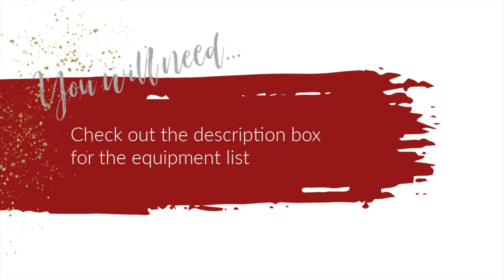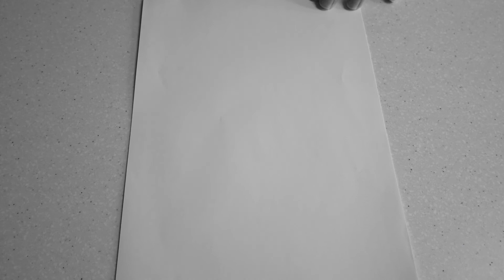DIY Dried Flower Cake Topper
How to make a rustic heart cake topper

You will need:
• Cake pop/lollipop stick
• Heart shaped cookie cutter (or shape of your choice) ours was approx 10cm.
• Thin floral wire
• Dried flowers